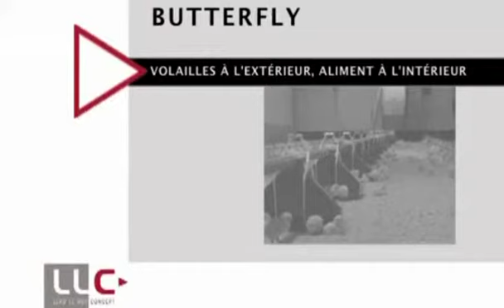Butterfly Feed Trays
The revolutionary Butterfly Feed Tray is designed for quick and easy start up and clean out, as well as hygenic growing conditions